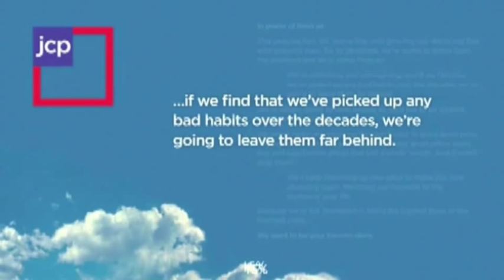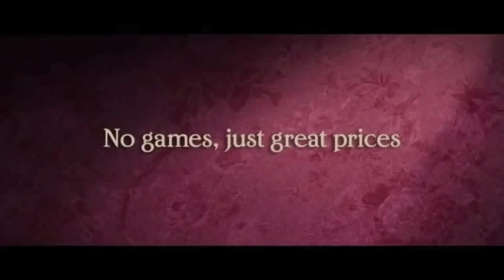JCPenney Rebranding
MGT499